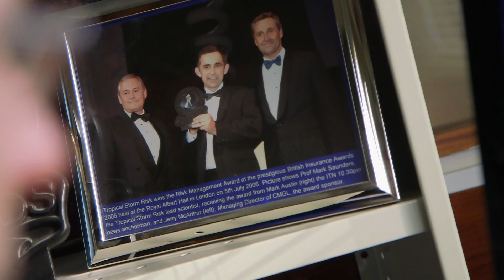Giving advanced warning of weather extremes - Mark Saunders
In this video, see how research by Professor Mark Saunders and his team at University College London has underpinned the development of seasonal forecasts and the real-time monitoring of tropical storms and European extremeweather.

Over the last ten years these services have:
- generated nearly £1·5m in commercial product sales
- provided free storm alerts or seasonalforecasts to more than 24,000 subscribers and re-insurance companies worldwide
- made an important contribution to saving lives in Bangladesh from cyclone Sidr and tropical storm Mahasen.

More than 20 international organisations have also benefited from the services, including the Norwegian Hull Club, which uses them to help more than 9,600 vessels worldwide steer clear of dangerous storms.

Prof Mark Saunders was the runner up at NERC's inaugural impact awards in the category for international impact to recognise research that has achieved exceptional economic and/or societal impact outside the UK.

About NERC